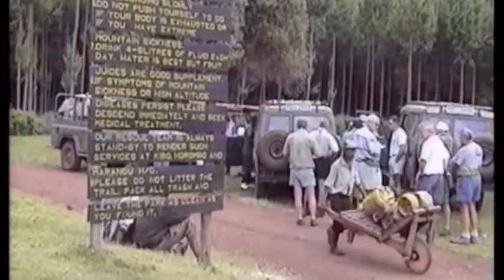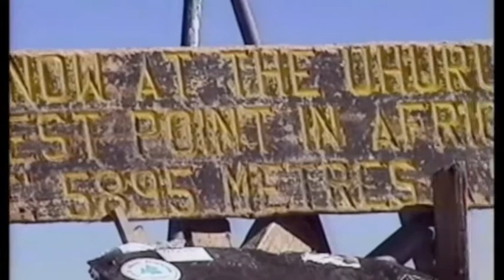Brian Keating talks Conquer Kili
At the Conquer Kili Kick Off event, renowned world traveller Brian Keating told us about his experience climbing the mountain and why you should join him on this adventure of a lifetime!